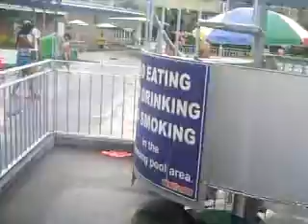Sun City,Laguna June 12, 2013 ( 3 )